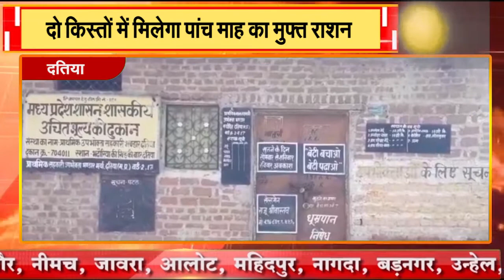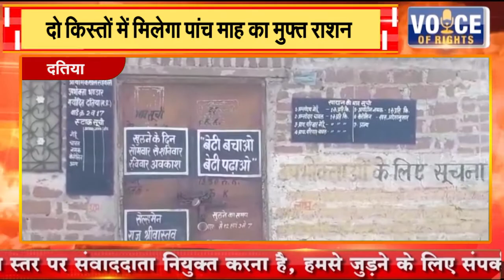दतिया || दो किस्तों में मिलेगा पांच माह का मुफ्त राशन